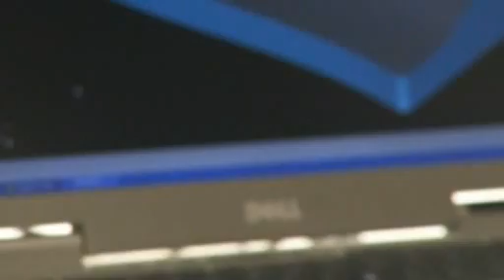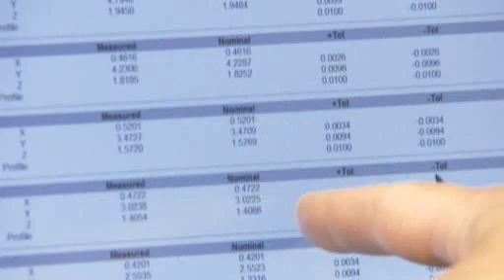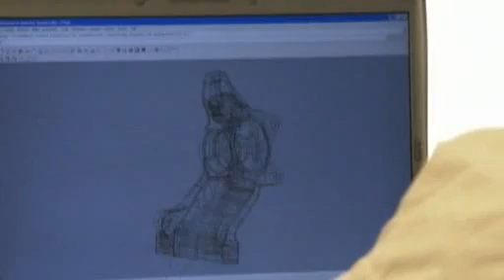Part Inspection with Microscribe and Verisurf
Introduction to the MicroScribe the fastest way to create in 3d.